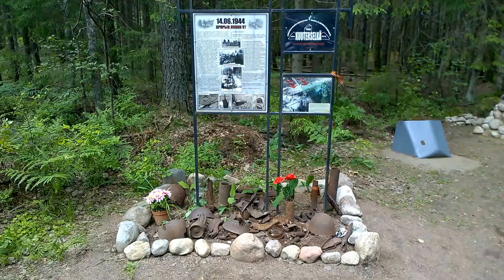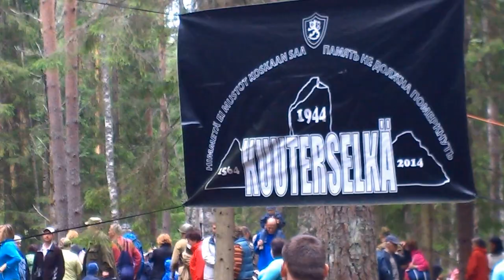Реконструкция боя под Kuuterselka в июне 1944 (18.06.2016 г.)